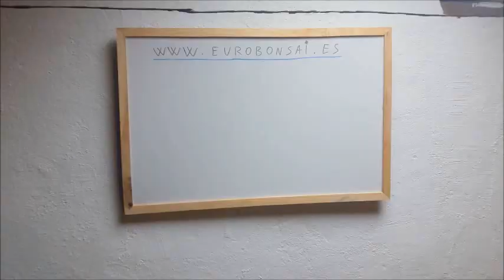#1 PRESENTACIÓN CANAL EUROBONSAI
Este es el primer video del Canal EUROBONSAI.